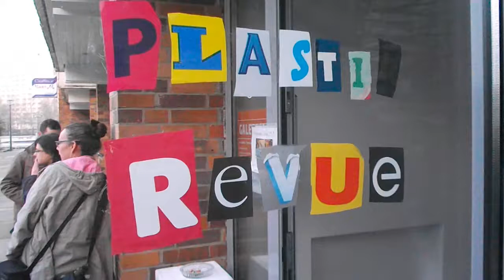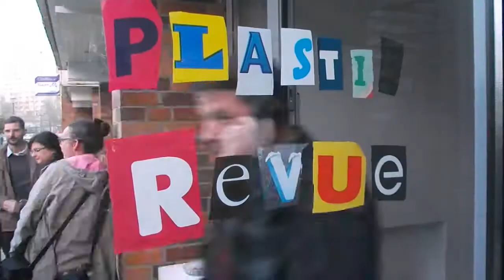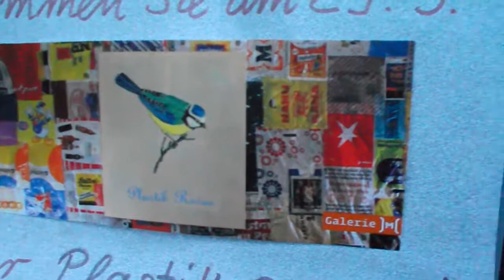Plastik Revue Show, Mireille & Matthieu (& Matthieu)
Finissage "Plastik Revue", Manfred Kirschner, Galerie M, Berlin-Marzahn